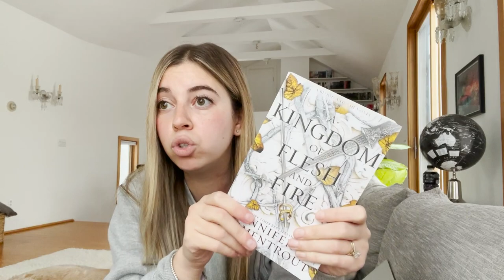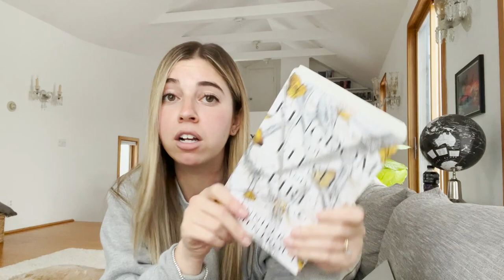FROM BLOOD & ASH RECAP | book one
in this video I recap the entire first book from the blood and ash series by Jennifer L Armentrout

TIME STAMPS
Intro - 0:00
Chapter 1 - 4:09
Chapter 12 (Hawke is now her guard) - 12:54
Chapter 23 (the rite) - 19:28

AMAZON WISHLIST